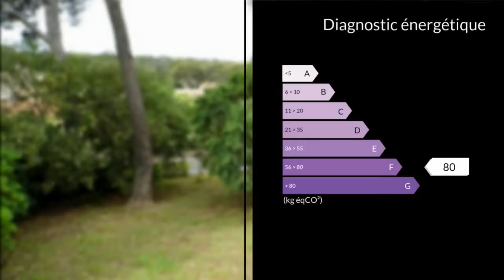A vendre - Terrain - Six-Fours-les-Plages (83140)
Rare sur le secteur du Brusc! Suite à un détachement de parcelle, Magnifique terrain constructible et arboré de 1137M². Situé seulement à 600M du port du BRUSC, ce terrain piscinable offre un cadre de vie au calme et une possibilité de construction de 330m² en emprise au sol. Libre constructeur. A découvrir rapidement en contactant votre conseiller Maxihome.M. Laurent BOULAY Joyce CECCONI 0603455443 / 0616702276 Agent commercial indépendant du réseau national clairimmo Maxihome N° RSAC : 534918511 - Ville du greffe : RSAC MARSEILLE